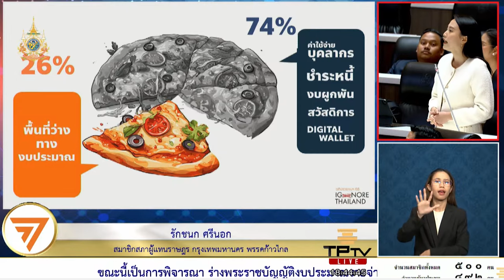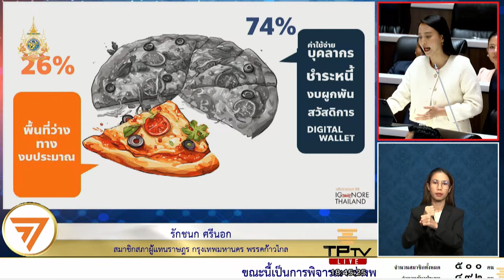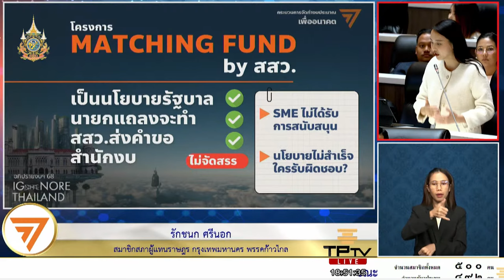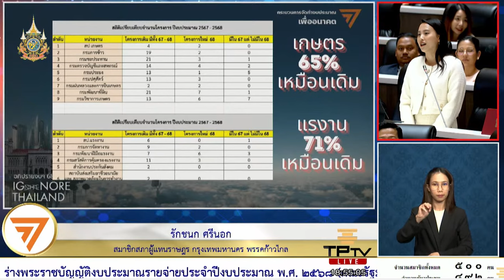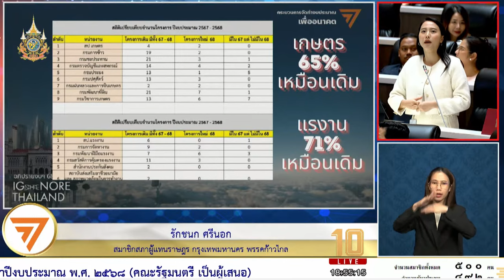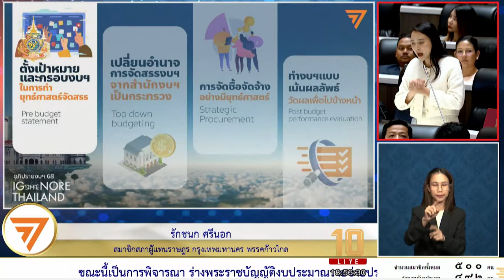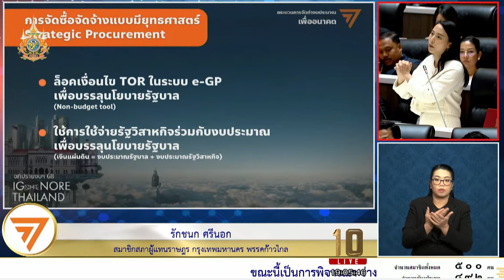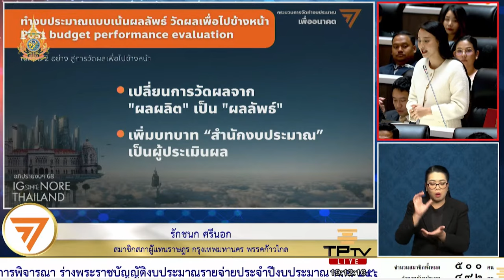'รักชนก ศรีนอก' : 4 กระบวนท่า สู่การปฎิรูปงบประมาณ | 21 มิ.ย. 67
วันที่ 21 มิ.ย. 67 การประชุมสภาผู้แทนราษฎร ครั้งที่ 4 (สมัยวิสามัญ) พิจารณา​ร่างพระราชบัญญัติงบประมาณรายจ่ายประจำปีงบประมาณ พ.ศ. 2568
รักชนก ศรีนอก สส. พรรคก้าวไกล อภิปราย ในส่วนเนื้อหาที่เตรียมมาต่อไปเกี่ยวกับกระบวนการจัดทำงบประมาณว่า ปีที่ผ่านมาตนได้เป็นประธานอนุกรรมาธิการศึกษาการจัดทำงบประมาณ ปี 68 ทำให้ได้เห็นการจัดทำงบประมาณตั้งแต่เริ่มต้น จนร่าง พ.ร.บ. ฉบับนี้ออกมา ทำให้เข้าใจปัญหาว่าทำไมรัฐบาลกี่ยุคกี่สมัย ทำไมถึงไม่สามารถนำส่งนโยบายได้อย่างมีประสิทธิภาพ
รักชนก เสนอ กระบวนการจัดทำงบประมาณปฎิรูปเพื่ออนาคต โดยเสนอ 4 กระบวนท่าสู่การปฎิรูปงบประมาณ
1. ตั้งเป้าหมายและกรอบงบประมาณในการทำยุทธ์ศาสตร์จัดสรร
2. เปลี่ยนอำนาจการจัดสรรงบประมาณจากสำนักงบฯ เป็นกระทรวง
3. การจัดซื้อจัดจ้างอย่างมียุทธศาสตร์
4. ทำงบฯ เน้นผลลัพธ์วัดผลเพื่อไปข้างหน้า